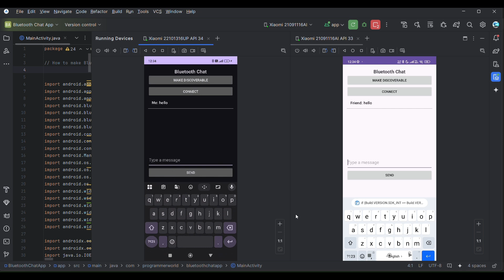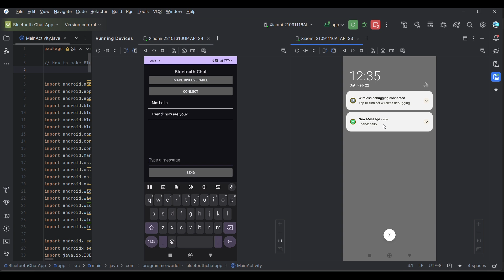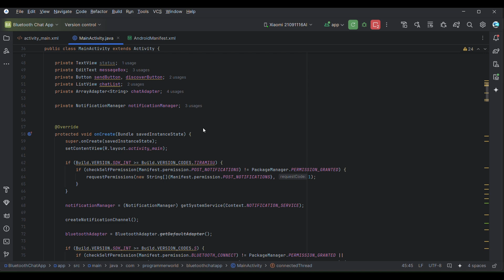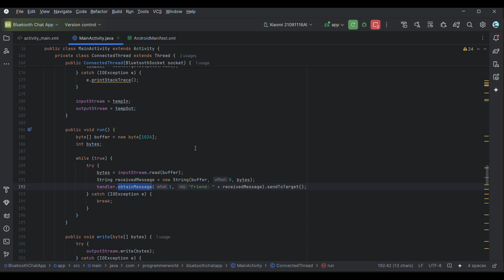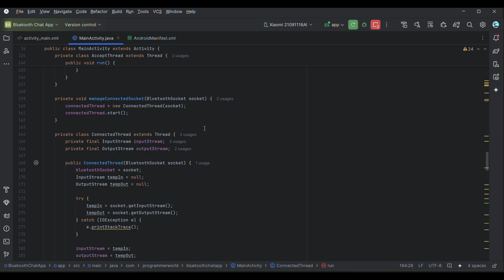How to make Bluetooth based chat messenger Android App?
Bluetooth chat messenger Android App

In this video it shows the demo and code for creating a Bluetooth based chat message Android App. This App would be useful to communicate between Android devices in the absence of any network/ internet. It just uses Bluetooth to send and receive messages.